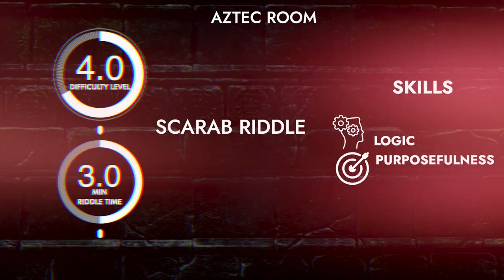Scarab for Aztec Escape room puzzle, Escape room gadget.